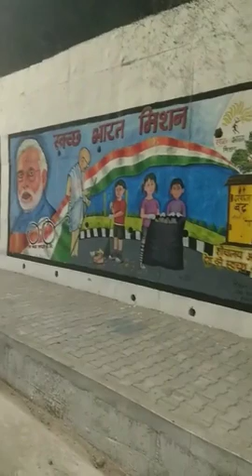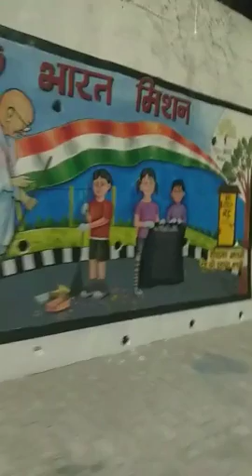Jammu, city of temples